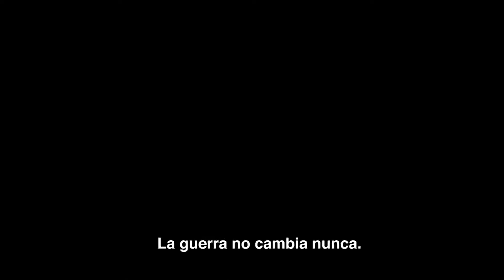Fallout 4 - Tráiler Oficial - En Español - Ps4, Xbox One y PC - 1080p